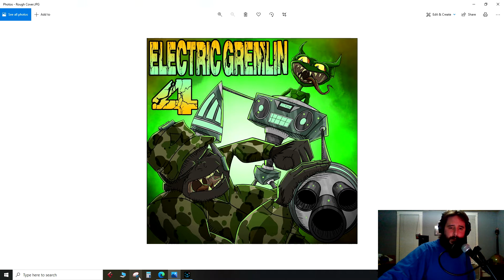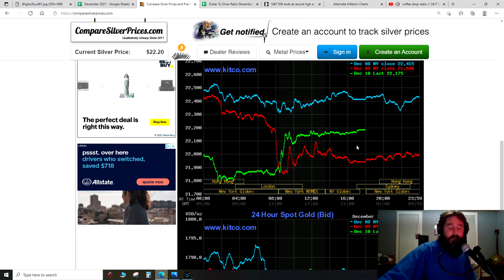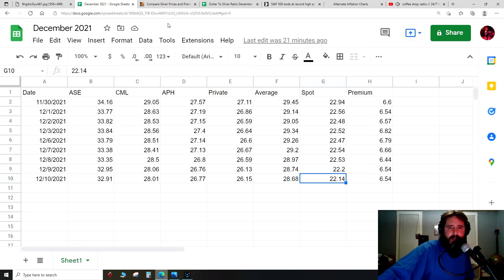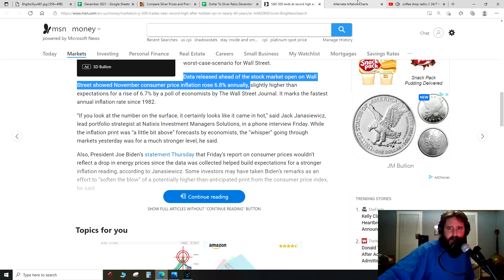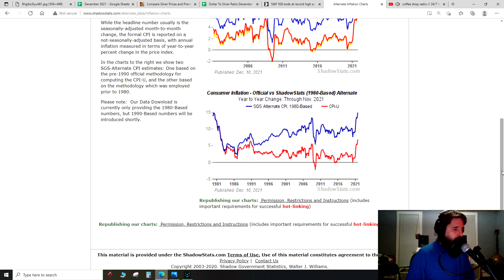Silver Price Report - Physical Price For 12/10/2021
Average price of physical silver for 12/10/2021.